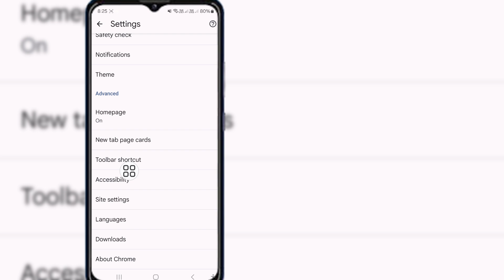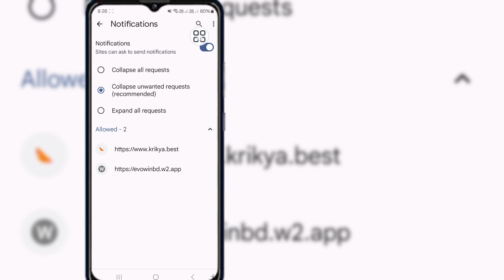Huwag paganahin ang Ad Blocker Sa Google Chrome -Bagong Paraan 2024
Huwag paganahin ang Ad Blocker Sa Google Chrome -Bagong Paraan 2024 |  Paano I-disable ang Ad Blocker sa Chrome?

 Dito sa video na ito ipapakita ko sa iyo Kung Paano I-disable ang Ad Blocker Sa Google Chrome Sa Android (Bagong Update 2024).  ito, napakadali at simpleng paraan.  panoorin ang video na ito at alamin kung Paano Ihinto ang Mga Ad Sa Google Chrome.